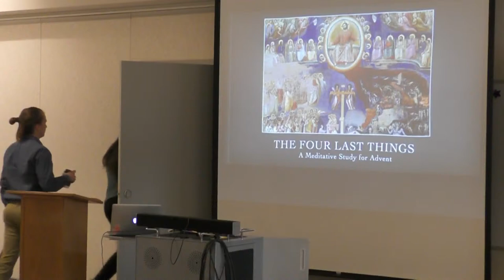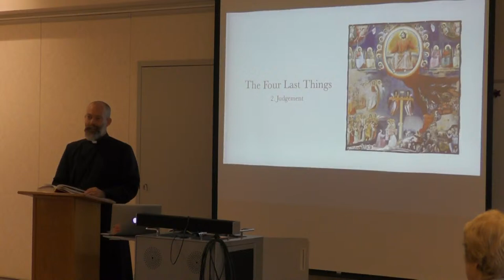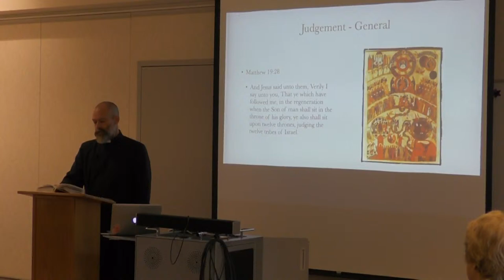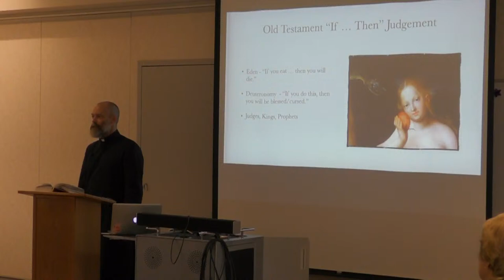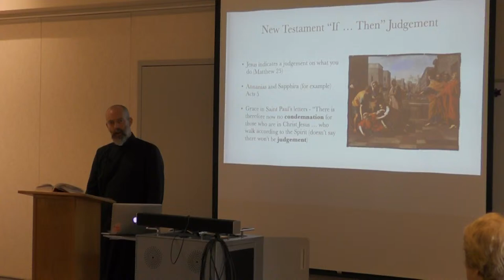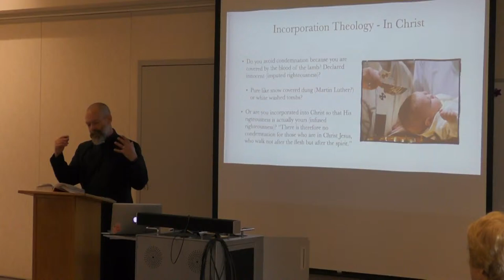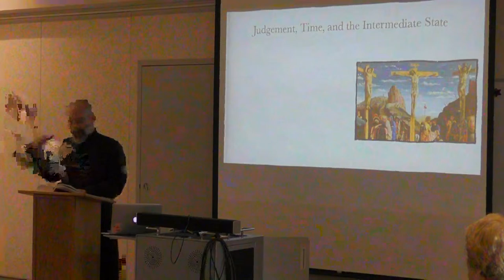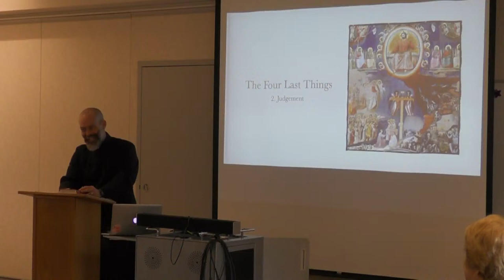The Four Last Things - Session 2